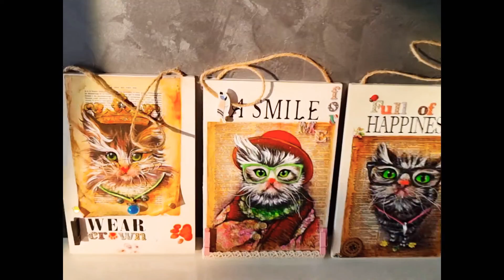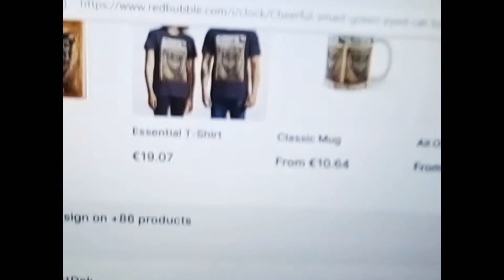Triptych funny cats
and also print stor with samé cats print  an interior clothes dishes and everywhere that can be